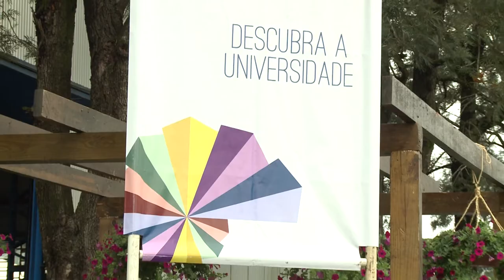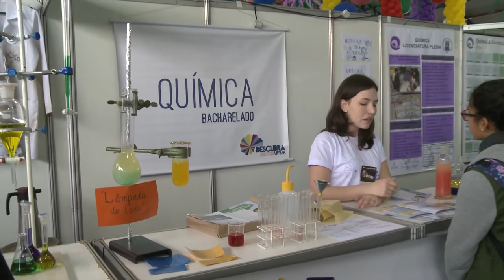Descubra a sua UFSM - Dia #2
Nos estandes do Descubra 2017, os estudantes entram em contato com as ideias produzidas na UFSM.